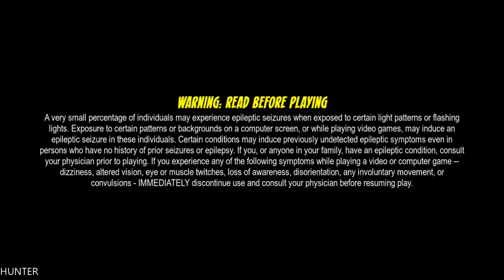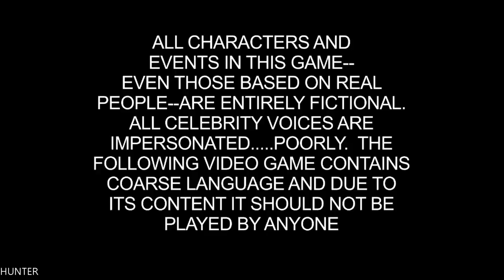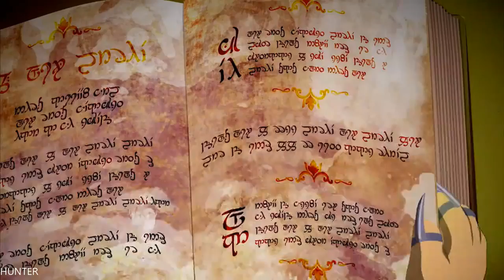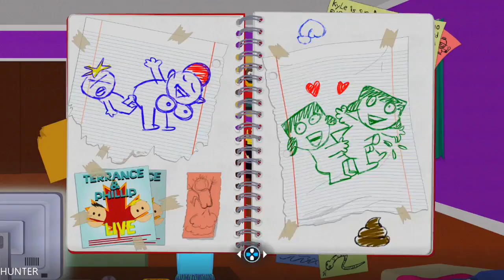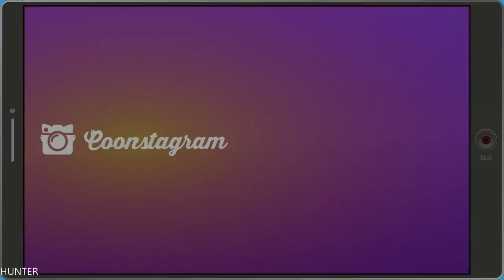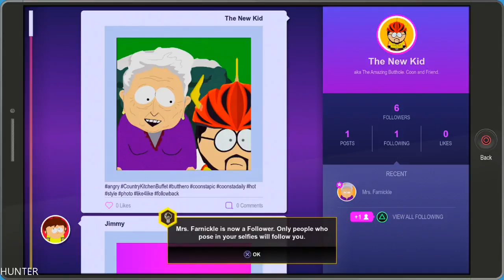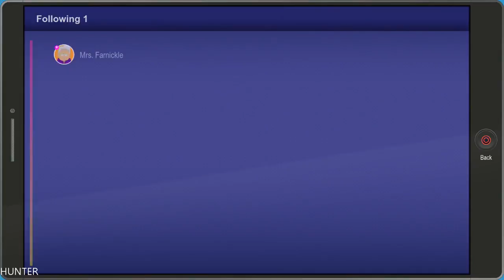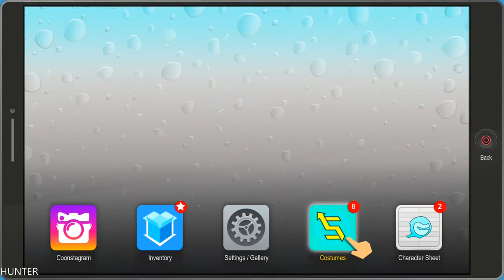South Park The Fractured But Whole PART1 PS4 PRO (1080p)